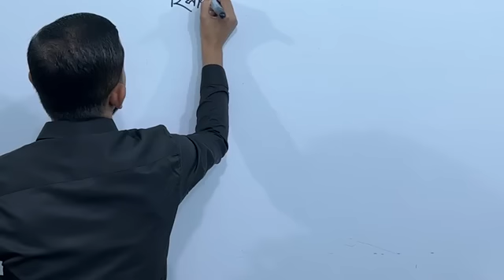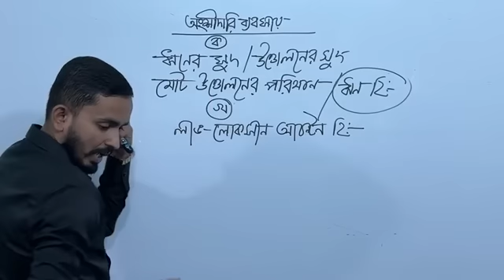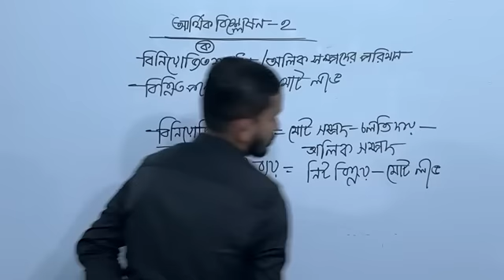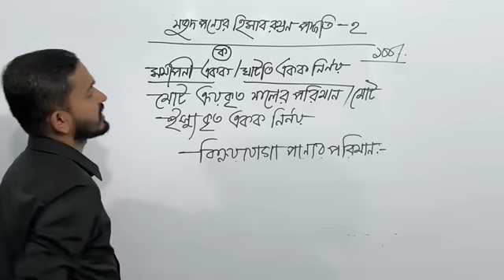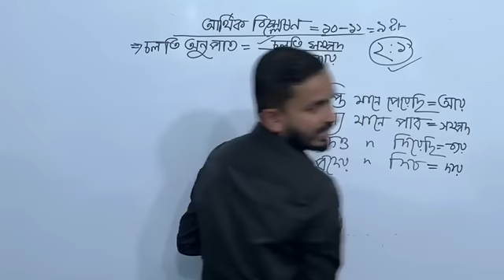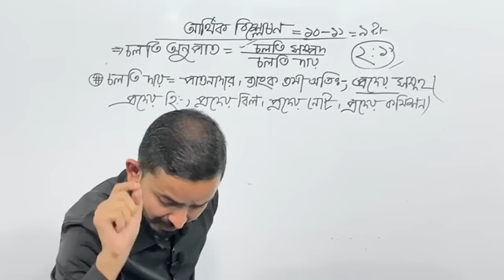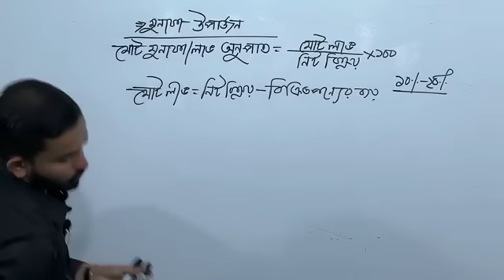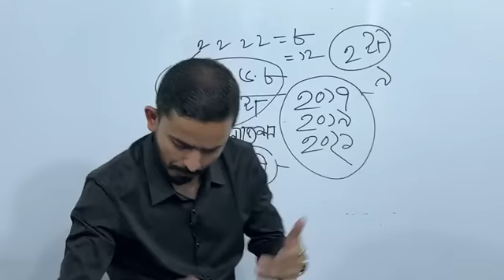ফাইনাল সাজেশন হিসাববিজ্ঞান ২য় পত্র।। এইচএসসি পরীক্ষা ২০২২২ লাইভ ক্লাস